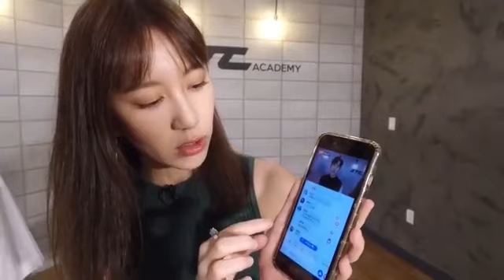[ENG SUB] 180905 MTV Idols of Asia - Hoya Interview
May contain errors because the video got cut, the person who translated to Korean wasn't really good with Korean so there are parts I couldn't get what she meant and I also couldn't hear some parts due to bad sound quality and the extremely high-pitched voice of the MC :D